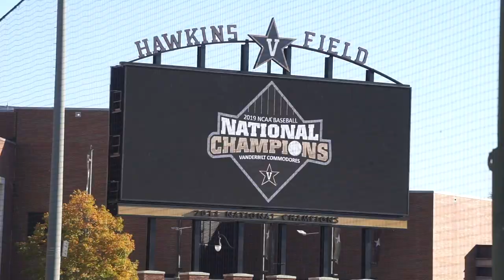Arjun Lothe | Vanderbilt University Prospect Baseball Camp 2019 (Freshman Year)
I was blessed with the opportunity to attend Vanderbilt University's 2019 Prospect Baseball Camp as a Freshman. Thank you Coach Tim Corbin & Vanderbilt Baseball Coaching Staff for the amazing opportunity.
Special thanks to Eminem: Venom